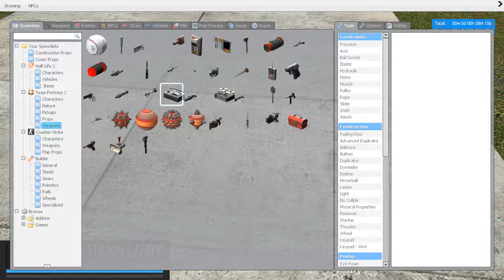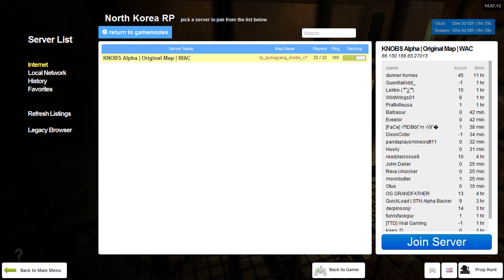Gmod ~ North Korea RP ~ WTF is this